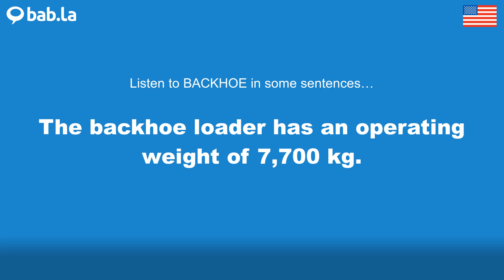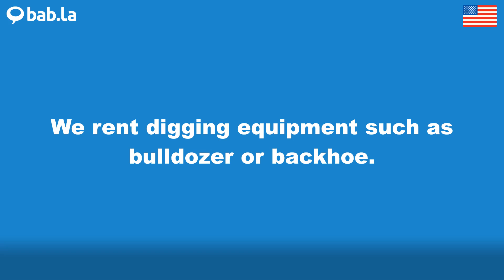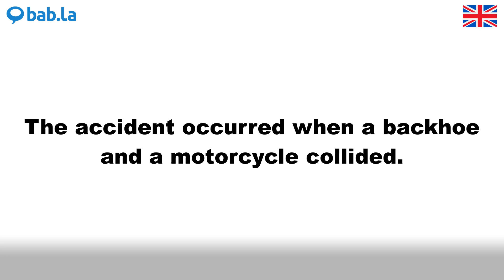BACKHOE pronunciation | Improve your language with bab.la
Improve your spoken English by listening to BACKHOE pronounced by different speakers – and in example sentences too. Learn and love languages with bab.la.